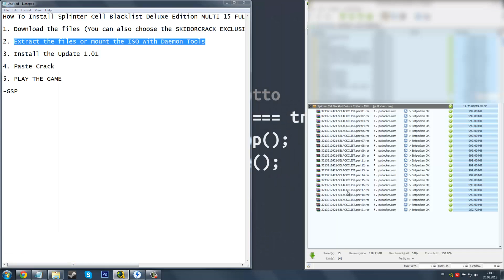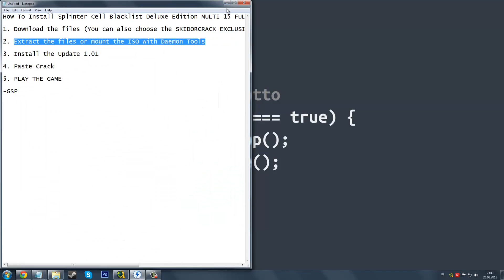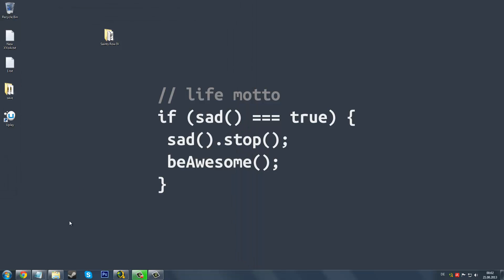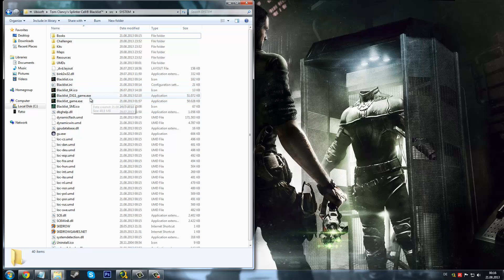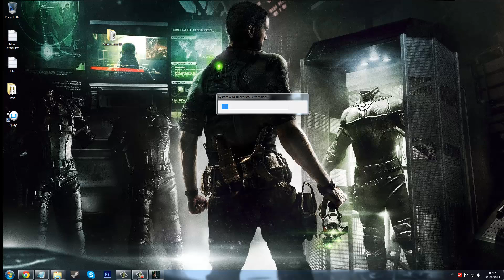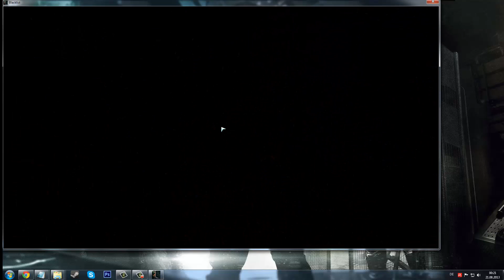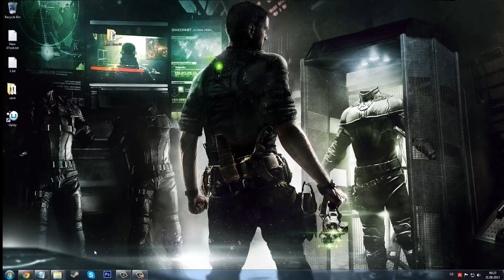How To Install: Splinter Cell Blacklist + INGAME FOOTAGE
This is how to install Splinter Cell Blacklist. I chose  German as a language so my Game is German. Both versions are MULTI 15 and MULI16 so your language should be in there too!
Links will follow.